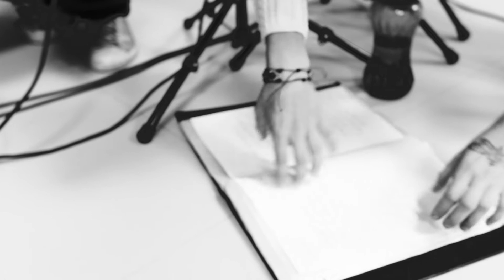libélula em verso - LUA MINGUANTE (Labsom/Cinema UFSC - 2017)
libélula em verso apresenta:

Lua Minguante

As mazelas de minhas rugas pelas ruas
Cliques e fumaças para fugas
À deriva, solidão
lobas da noite

Uivando pelo escuro à luz da lua
minguante

A marca do batom no seu copo de cristal
Suas saias, suas barbas pelas sombras do asfalto
Sobressalto
Degradês selvagens

Vós que estás aí a equalizar
tons de voz
Sobras a sós

Seu olhar está a caça depois do futebol
Mas a timidez rechaça um beijo à luz do sol
à deriva, solidão
bicha grilos do dia

A vida não termina num copo de bar
O horizonte está aí, quero um banho de mar...
Solto livros, roupas, salto...
Transbordar

À deriva, imensidão...

Composição e execução: Beli Bertalha e Juliana Castellain

Gravado em agosto de 2017, no Labsom/Cinema UFSC.
Vídeo: Carlos Lenine
Som: Yusanã Mignoni
Produção: Lena Zanin
Assistência: Nicolas Haverroth